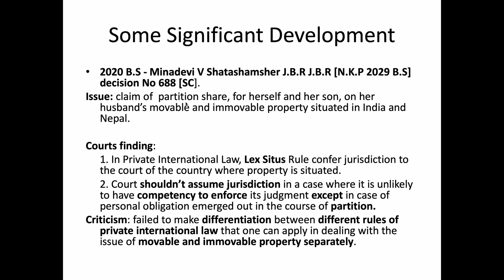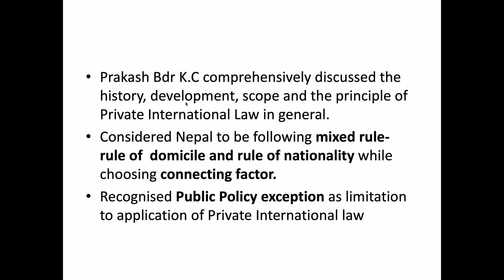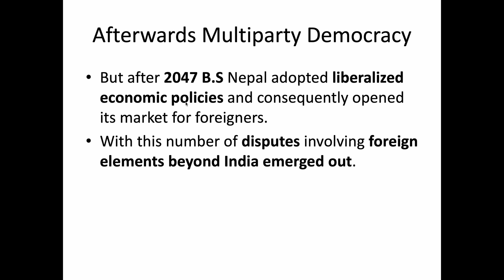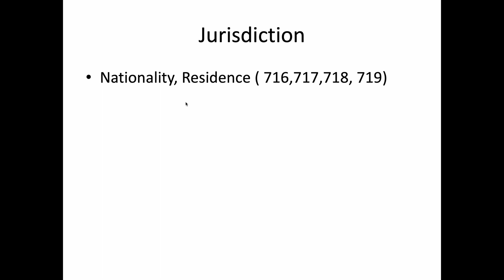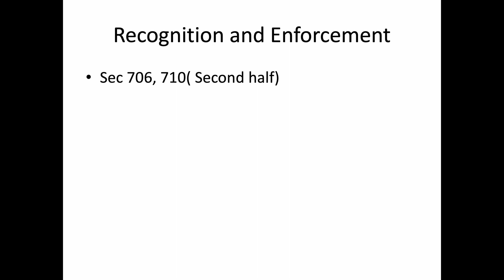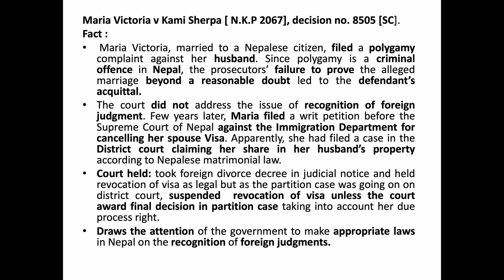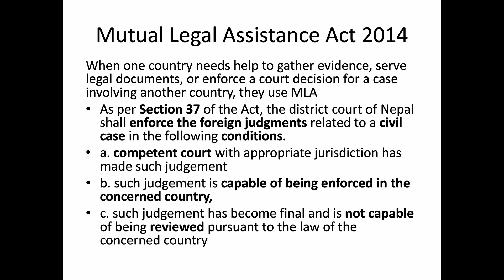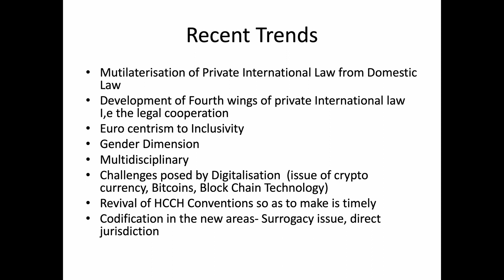Unit 1.4 Nepalese Position on Private International Law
Summary of Nepalese Positions on Private International Law
Historical Context

Nepal has a relatively short history of private international law, spanning approximately seven decades.
The first recorded case in Nepalese private international law was in 2020 B.S., and the first statutory provisions appeared in 2074 B.S.
Recent developments have primarily focused on the recognition of foreign judgments.

Significant Developments
Minadevi v Shatashamsher J.B.R J.B.R (2020 B.S): This case highlighted the lex situs rule for immovable property and the jurisdiction limitations for enforcement of judgments.
Tung Sumser JBR v Indian Airline Corporation (2022 B.S): This case involved a plane crash, where the court failed to apply private international law principles. Justice Prakash Bahadur KC, however, recognized the importance of applying foreign law in conflict of laws situations.
Umadevi Sundari v Basanta Kuwarwa: Reaffirmed the lex situs principle for immovable property disputes.
Maria Victoria v Kami Sherpa (2067 B.S): Addressed recognition of foreign divorce decrees and the suspension of visa revocation pending court decisions.
Sabina Pandey v Puskarraj Pandey (2068 B.S): Denied recognition of a U.S. court’s divorce decree based on jurisdictional and public policy grounds.
Suman Panta v Immigration Department (2074 B.S): Ensured non-discrimination in visa issuance for same-sex spouses.
Hanil Engineering & Construction Co. Ltd v Appellate Court Patan (2075 B.S): Denied recognition of a foreign arbitral award due to procedural and natural justice issues.

Statutory Provisions
Muluki Dewani Samhita 2017, Part VI: Governs issues involving foreigners and foreign elements. It includes rules on jurisdiction, choice of law, and recognition and enforcement of foreign judgments.
Jurisdiction: Based on nationality and residence (Sections 716-719).
Choice of Law: Detailed provisions (Sections 693-705, 707-715).
Recognition and Enforcement: Specific rules (Sections 706, 710).
General Clauses: Conflict resolution and residual rules (Sections 720-721).

Key Issues and Observations
The code lacks clarity in several areas, such as the determination of habitual residence and the application to intangible property.
Arbitration Act 2056, Article 34: Lists conditions for recognizing and enforcing foreign arbitral awards.
Mutual Legal Assistance Act 2014: Outlines conditions under which foreign judgments can be enforced in Nepal. There are ambiguities regarding the scope of civil cases and recognition of foreign matrimonial judgments.

Challenges
Nepal's private international law is underdeveloped and often misunderstood.
Ambiguities in statutory provisions and a lack of comprehensive commentary hinder effective application and interpretation of the laws.
Overall, while Nepal has made strides in establishing a framework for private international law, significant gaps and ambiguities remain that need to be addressed to ensure clearer and more consistent application of these laws.

QUESTIONS ADRESSED:
1.What challenges arise from Nepal's short history of private international law and limited case law and statutory development?
2.How did the court in Minadevi v Shatashamsher J.B.R J.B.R fail to differentiate between rules for movable and immovable property?
3.Why did the court in Tung Sumser JBR v Indian Airline Corporation not consider private international law principles in decisions involving foreign elements?
4.What issues were not effectively addressed in the recognition of foreign judgments in Maria Victoria v Kami Sherpa?
5. What jurisdictional issues and public policy concerns led to the non-recognition of foreign judgments in Sabina Pandey v Puskarraj Pandey?
6 .What procedural fairness and natural justice issues were involved in the recognition of foreign arbitral awards in Hanil Engineering & Construction Co. Ltd v Appellate Court Patan?
7. What are the ambiguities in several provisions of the Muluki Dewani Samhita 2017?
8. What guidelines are lacking for the determination of habitual residence in Nepalese private international law?
9. Why are there no provisions for the choice of law in cross-border divorce cases in Nepal?
10. How are the regulations concerning the application to intangible property incomplete in Nepal's private international law framework?
11. How is the statutory framework inadequate for recognizing and enforcing foreign judgments in Nepal?
12. What ambiguities exist in the Mutual Legal Assistance Act 2014 regarding the scope of civil cases and the recognition of non-monetary judgments?
13. What procedural and natural justice concerns arise in the recognition of foreign arbitral awards under the Arbitration Act 2056?
14. What challenges does Nepal face due to the overall underdevelopment and misunderstanding of private international law?
15. Why is there a need for comprehensive commentary and clearer statutory provisions to guide the application and interpretation of private international law in Nepal?